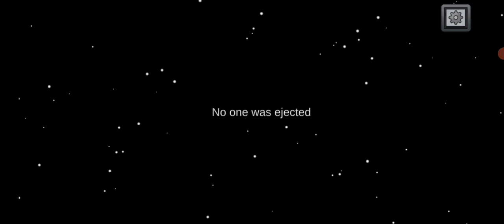Among Us Gameplay | I am imposter 🤑